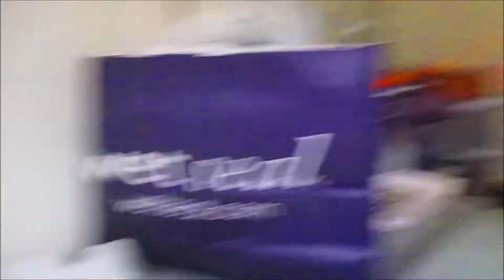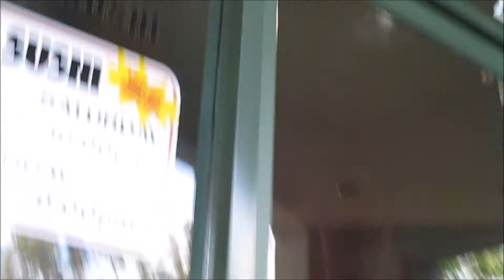SHOP TILL WE DROP! - August 11, 2014 | KI VLOGS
OPEN ME!

I'm new to this vloging thing so if you guys could leave some comments/feedback in the comments below, thank you!!